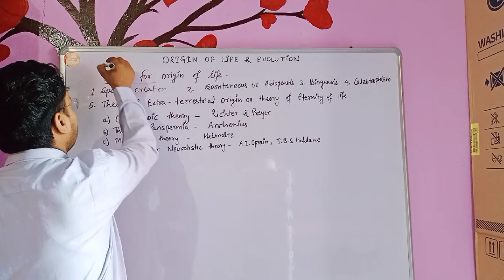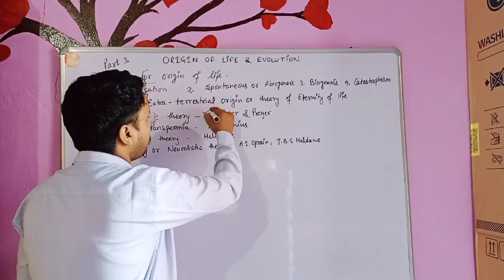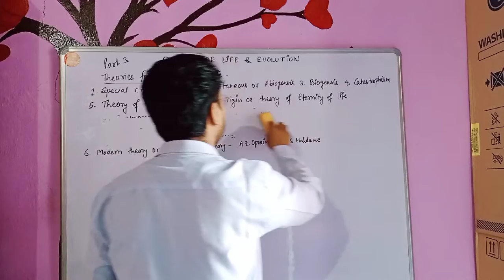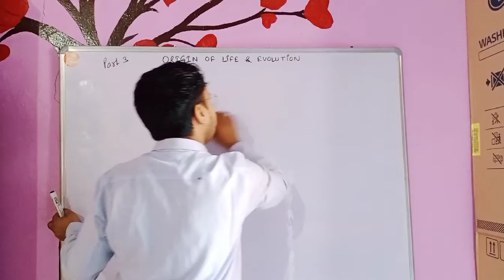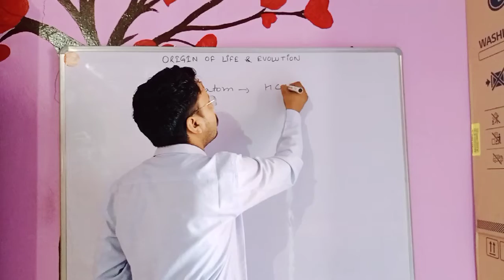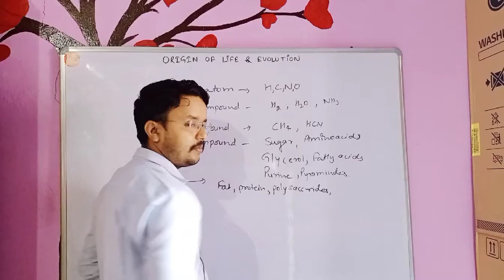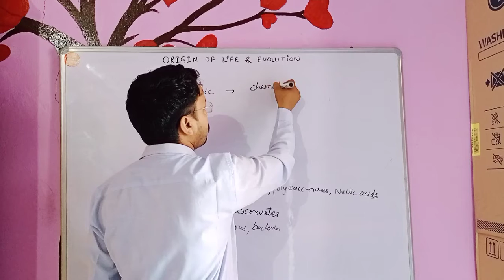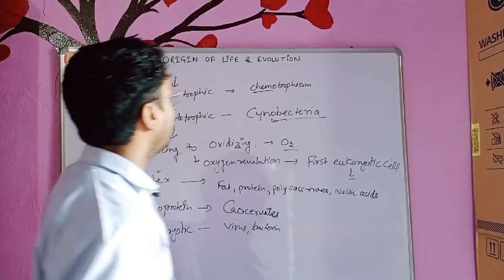Evolution : theories for origin of life part 3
evolution the origin of life

theories for origin of life|

theories of cosmozoic - richter & prayer |

theories of eternity of life |

Neurolistic of  theory

extra terrestrial theory

operan haldane theory |

J.b.s Haldane theory | A.I.Operan theory |

theory of panspermia - Arrhenius

theories of metrorites  |

theories of cosmic |

theory of organisms |

evolution theories by Gaurav Sir

how organisms is formed |

evolution |

biology by Gaurav Kumar|

Biology by Gaurav Kumar Punia |

Online class with Gaurav Kumar Punia |

12th class biology|

Evolution solution by G.K.Punia|

biology by Gaurav Sir

NEET Preparation with G.K.Punia |

All online solution of science & Biology |

Evolution important Question |

Biology for compitition exam |

Preparation for Agriculture entrance test|

VLD & VS preparation with G.K.Punia|

Biology & Science HTET & CTET preparation |
All Ncert Solution|